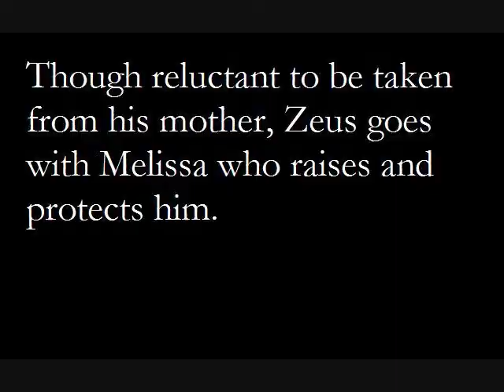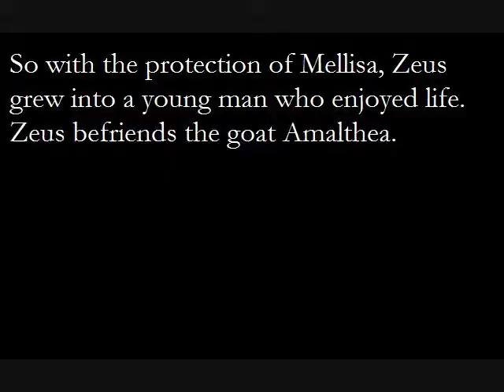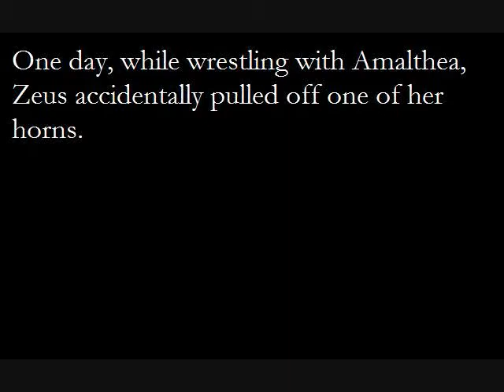PHIL 1021 Team Apollo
The epic story of Capricorn.